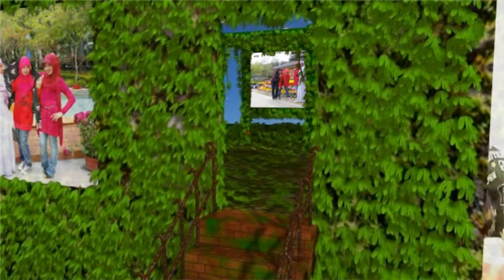SUBHANAALLAH BY INDAH DEWI PERTIWI